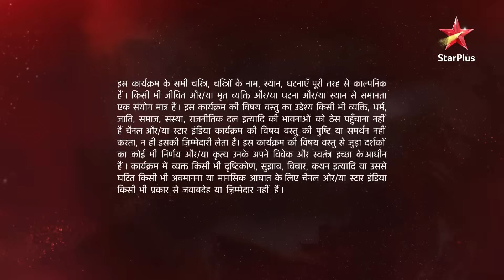Ye Hai Mohabbatein | ये है मोहब्बतें | Bhalla parivaar ko hui jail!